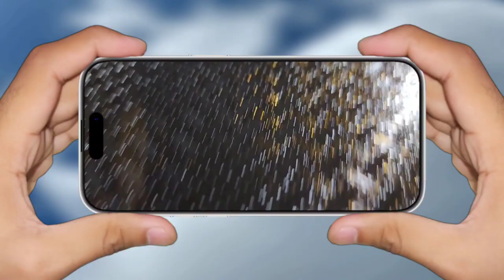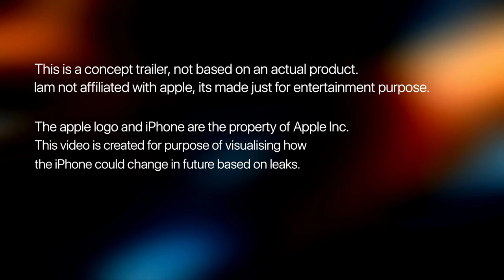iPhone 15 Pro Max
iPhone 15 Pro is the first iPhone to support USB 3, for a huge leap in data transfer speeds and faster pro workflows than ever before